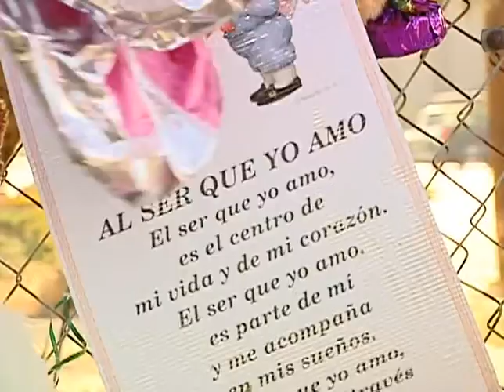Noticias 62 - Fondos para padre de familia Coronado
Fondos para familia coronado